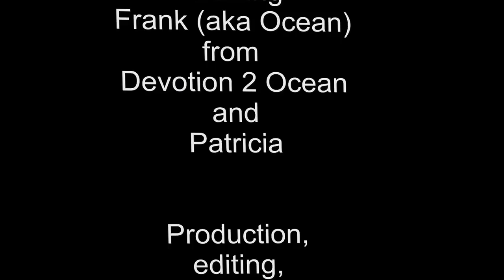Tuesday's Dive 25 06 14- Grenada- Shakem & Purple Rain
In this second day of diving Grenada we dove these 2 sites with Frank (aka Ocean) from Devotion 2 Ocean. The following descriptions are from their site.
SHAKEM
May 2001 after a troubled journey from Trinidad. This 55m/180ft long German cargo vessel was carrying cement between Trinidad and Grenada, the cargo shifted, overbalancing the vessel a mile off St. George's harbour, where she sank in 30m/100ft of water. She now lays bolt upright on her keel and is still very well intact and full of life. Swim-through's into the hallways, crew quarters, crane control room, and galleys makes this a favorite amongst our wreck lovers. Barracuda patrol her and black coral grows all over, with a beautiful pair of French Angel fish and an occasional shark lying underneath the ship.
PURPLE RAIN
This dive site was given its name because of the abundance of purple Creole wrasse that school overhead darting simultaneously in a synchronized pattern giving an effect of a purple rain.